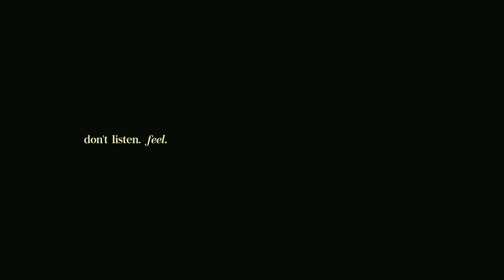Lo. ~ playin' games.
just the music.